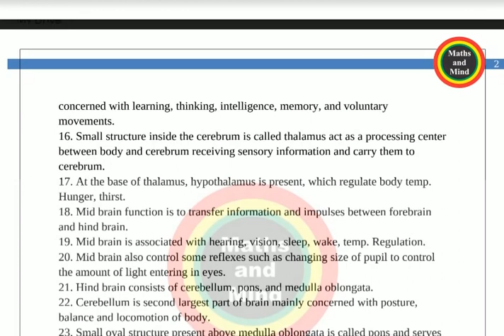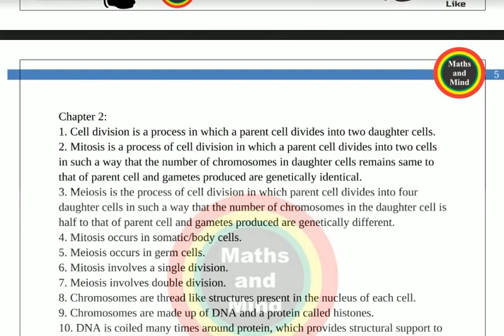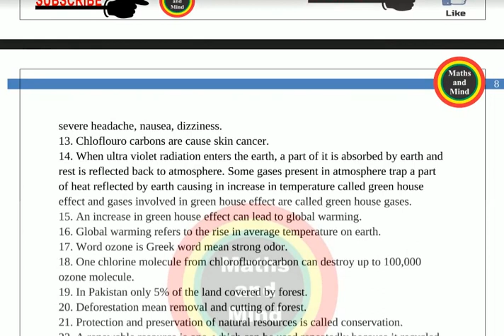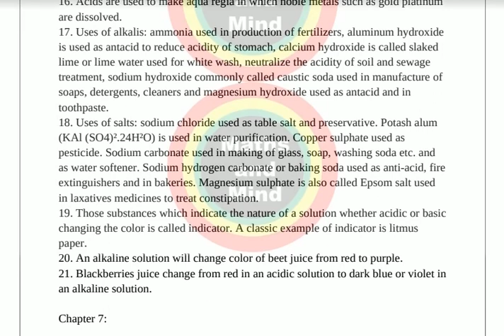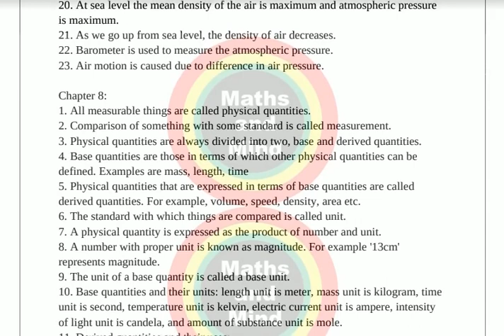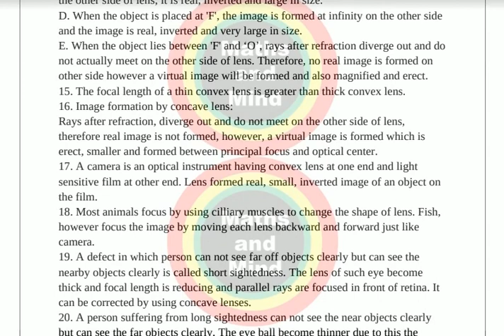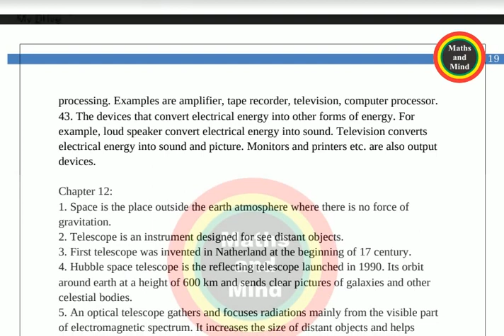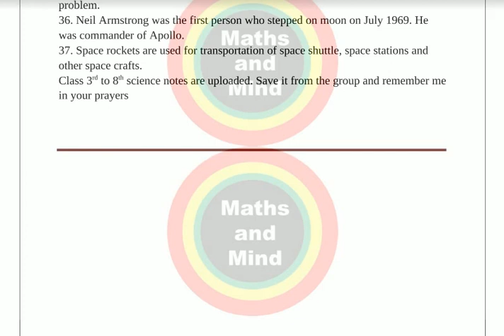8th class science paper 2020-Guess pape//8th class science paper 2020-MathsandMind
8th class science paper 2020-Guess paper-Maths and Mind